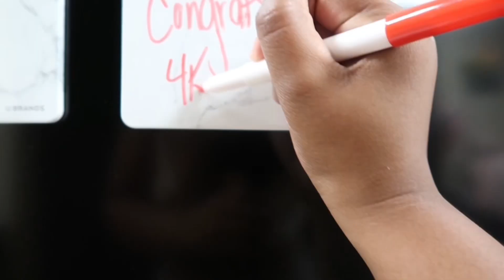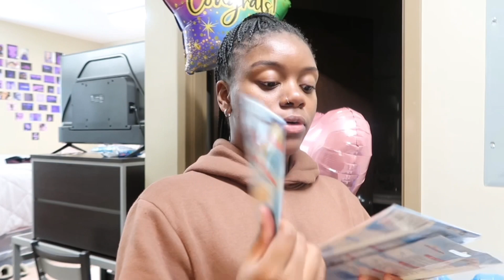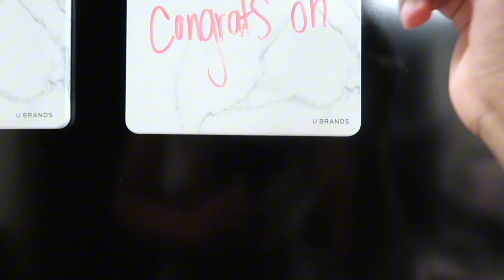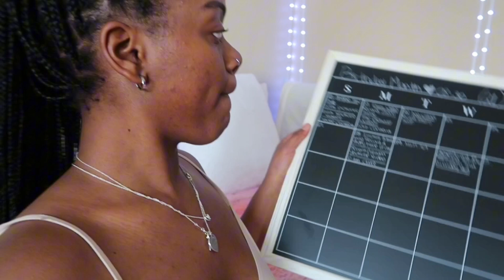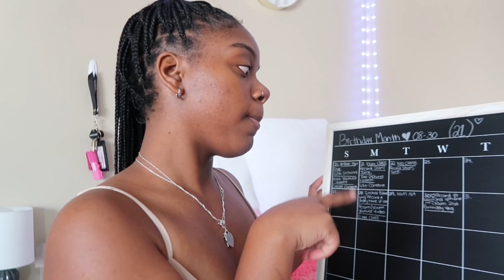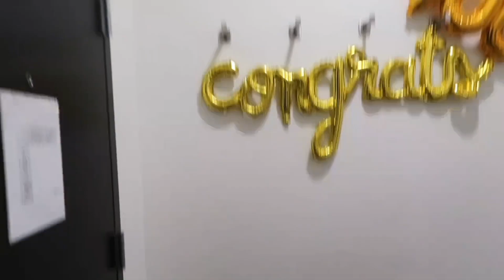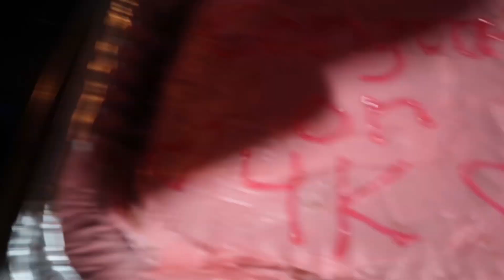WEEKEND IN MY LIFE: Game Night, Threw a Party, Made a cake, Friends ✰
I appreciate y’all so much and I love y’all !! ❤︎

𝔁𝓸𝔁𝓸

    ⁃    Send your brand and tell me what you Do❤️

I Want to say Thank Y’all So much For the comments , shares and Subscribers & replies ! It Really Means A lot!!!🥰

FAQ? questionsaboutme ☆ ★ ✮ ★ ☆

When Do i Post? : Weekly!
What Is My Channel About? : Lifestyle of The BS i go through + Daily Vlogs
How Old Are You? : 20
Where You From?: Chicago
What Camera Are You Filming On? : Canon G7x Mark ii

The Best Story Times For Girls.
The Best Vlogging Channel